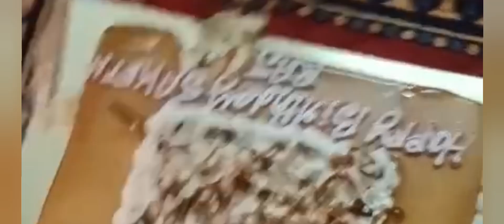🎉HAPPY BIRTHDAY SAKETH 🎊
🎉HAPPY BIRTHDAY SAKETH 🎊birthday